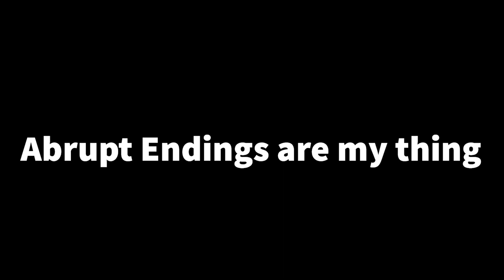Swimming in India's clearest waters| Meghalaya | Adventure Vlogs | Northeast Vlogs | Travel Vlogs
A compilation of visual aqua tales with raw sounds from my roadtrip diaries to Meghalaya.